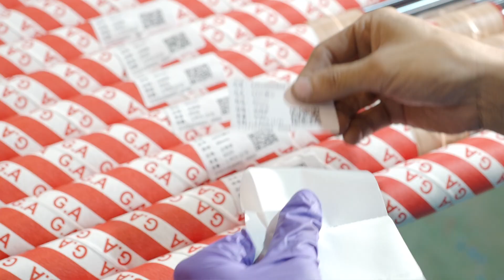Le barre temprate cromate offrono resistenza e durata superiori.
Le barre cromate dure e le barre temprate cromate differiscono principalmente nel loro trattamento e nelle loro proprietà. Le barre cromate dure sono rivestite con uno strato di cromo duro attraverso l'elettrodeposizione, offrendo una superficie liscia, un'eccellente resistenza all'usura e un'alta resistenza alla corrosione. Sono ideali per applicazioni che richiedono una finitura superficiale superiore e protezione contro la corrosione. Le barre temprate cromate, invece, subiscono un processo di trattamento termico che indurisce la superficie senza un rivestimento. Questo le rende altamente resistenti all'usura e all'impatto, offrendo una maggiore resistenza sotto sforzo. In sintesi, le barre cromate dure eccellono nella resistenza alla corrosione e nella finitura superficiale, mentre le barre cromate temprate a induzione offrono maggiore resistenza e resistenza all'usura.
Golden Asia Industrial Co., Ltd. è un produttore globale di punta specializzato in barre cromate e tubi alesati e rullati per applicazioni pneumatiche e idrauliche. Il nostro impegno per la precisione e la sostenibilità è convalidato dalle nostre certificazioni ISO 9001, 14001, 45001 e 50001. Grazie a tecniche di produzione all'avanguardia e a un focus costante sulla qualità, siamo riconosciuti come leader del settore. Affidati a Golden Asia per componenti di alta gamma che garantiscono prestazioni superiori e affidabilità.
Golden Asia Industrial Co., Ltd. offre con orgoglio barre cromate e barre cromate temprate per induzione di alta qualità per soddisfare le diverse esigenze industriali. Le nostre barre cromate dure presentano un rivestimento in cromo durevole, assicurando un'eccellente resistenza all'usura e protezione dalla corrosione, perfette per applicazioni che richiedono una superficie liscia e prestazioni affidabili. Nel frattempo, le barre temprate cromate per induzione subiscono un avanzato trattamento termico per offrire un'eccezionale resistenza e resistenza all'usura in condizioni di alta sollecitazione e impatto. Entrambi i tipi di barre sono realizzati con precisione e cura per garantire prestazioni elevate e longevità. Esplora la nostra gamma di barre per pistoni premium e scopri l'eccellenza che distingue Golden Asia.

Golden Asia Industrial Co.,Ltd.